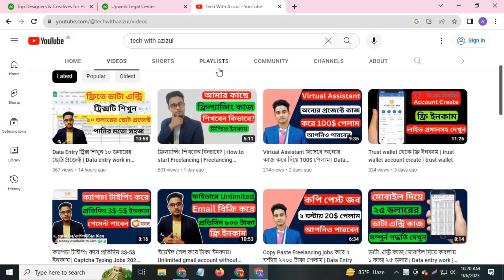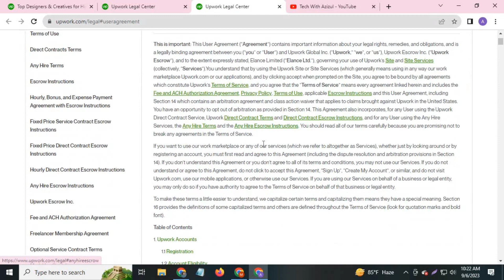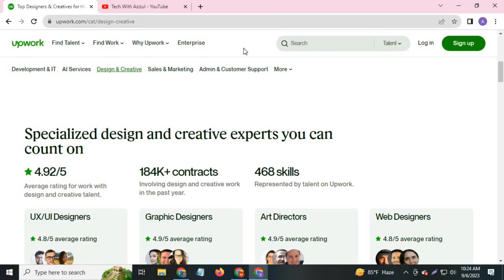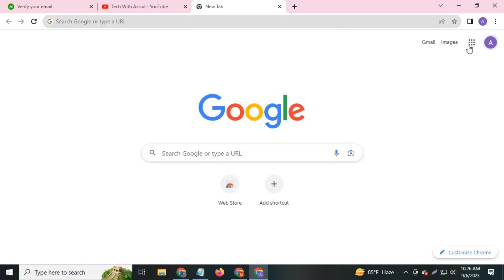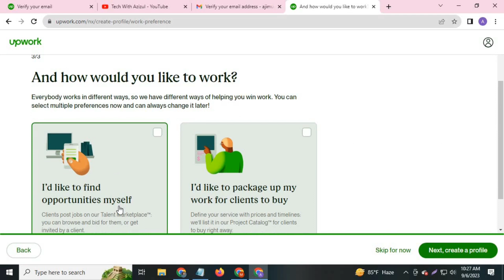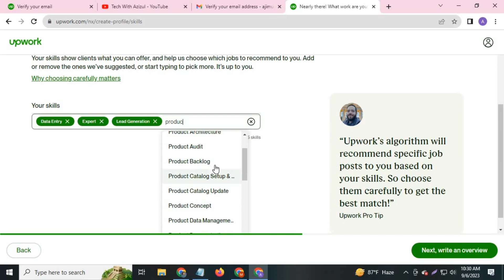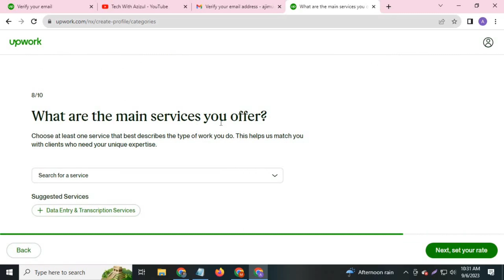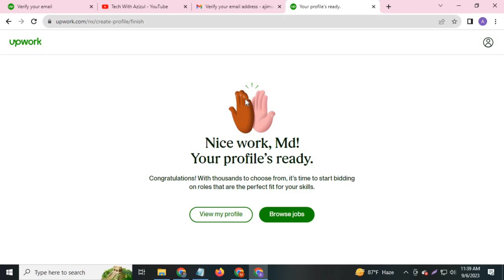Upwork Full Course Bangla 2023 | Part-1 | upwork Account Create | Upwork Tutorial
In this video, I will show you how to earn money online from upwork  beginners create an account and how to do some Tasks.